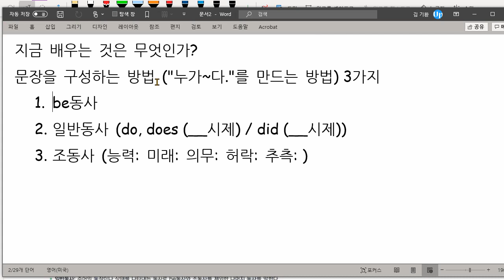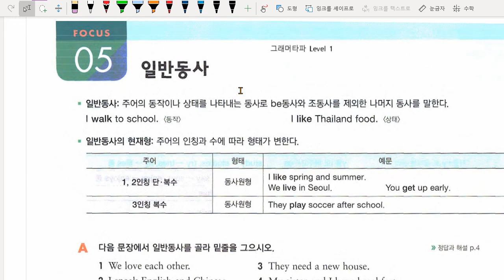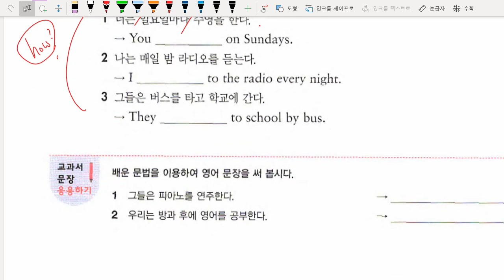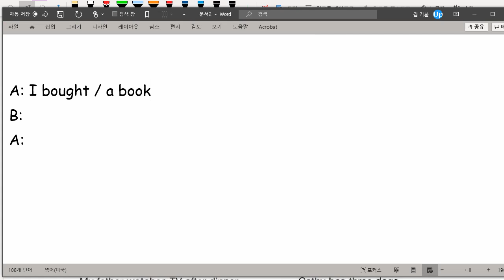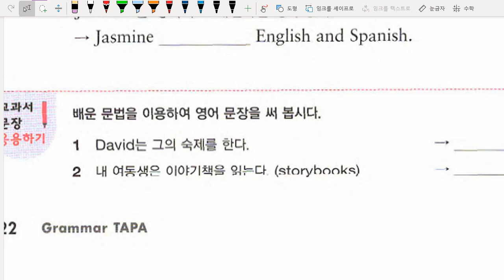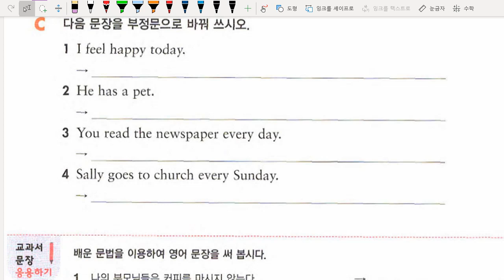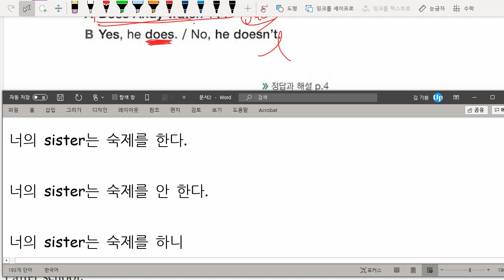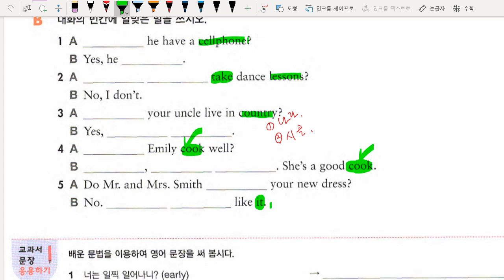중1 2021 03 16 문법 일반동사